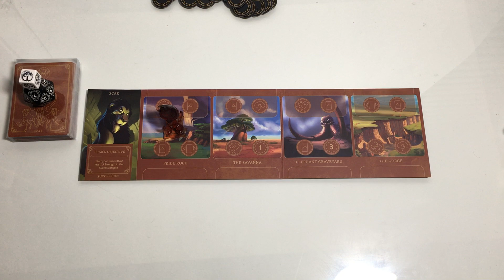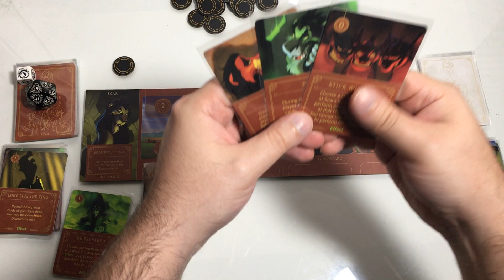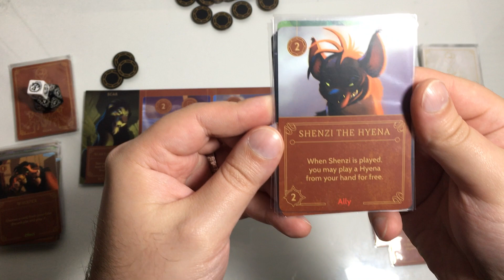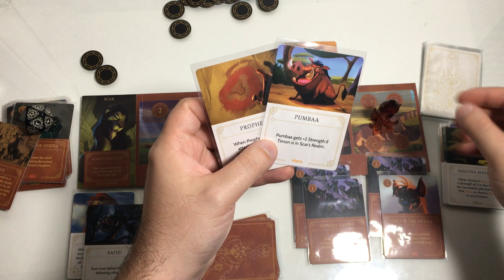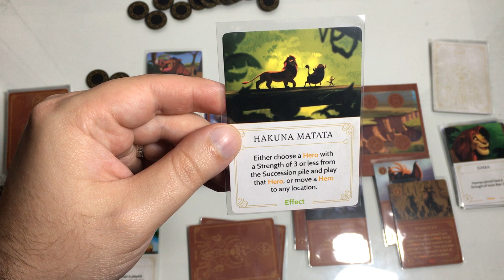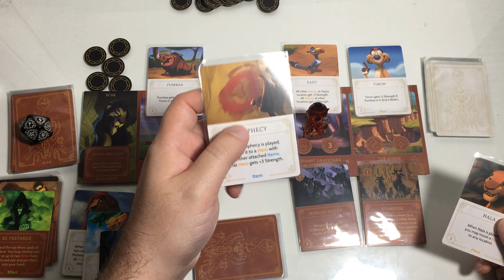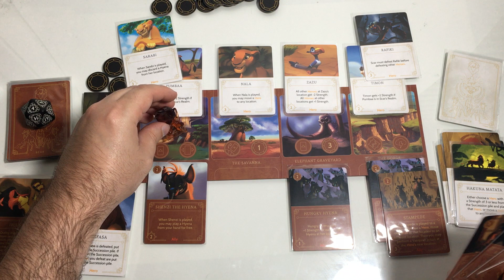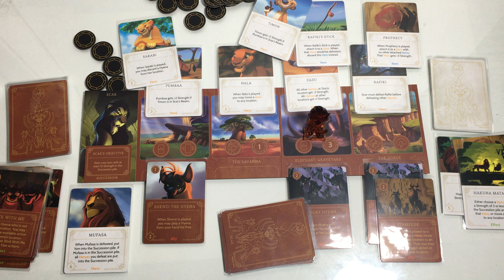Scar Solo •• Villainous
Disney Villainous Evil Comes Prepared Play Though Scar Epic Fail Again